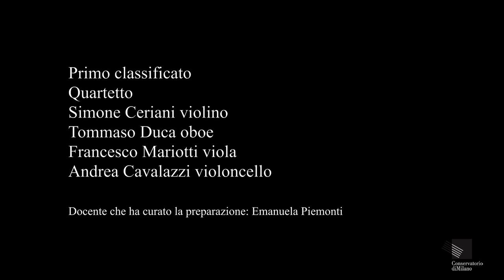Le Finali Premo del Conservatorio 2019 a distanza, CATEGORIA D, Musica da camera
Premio del Conservatorio 2019 a distanza
Estratto dalla Finale CATEGORIA D, Musica da camera

Primo classificato
Quartetto
Simone Ceriani violino
Tommaso Duca oboe
Francesco Mariotti viola
Andrea Cavalazzi violoncello
B. Britten: Phantasy quartet op. 2

Secondo Classificato
Trio Kaufman
Luca Kaufman violino
Valentina Kaufman violoncello
Chiara Kaufman pianoforte
F.J. Haydn: Trio Hob: XV/25

Terzo classificato
Trio
Cristiano Urso violino
Andrea Cavalazzi violoncello
Guido Coppin pianoforte
B. Smetana: Trio op. 15